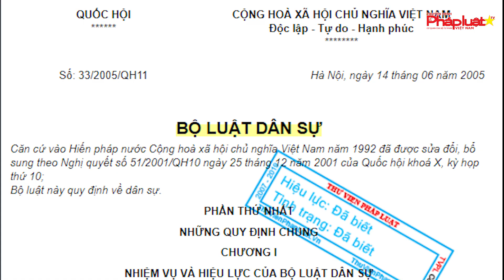Kỳ 2: “Nhập nhằng” Quyền cá nhân trong khối tài sản chung?